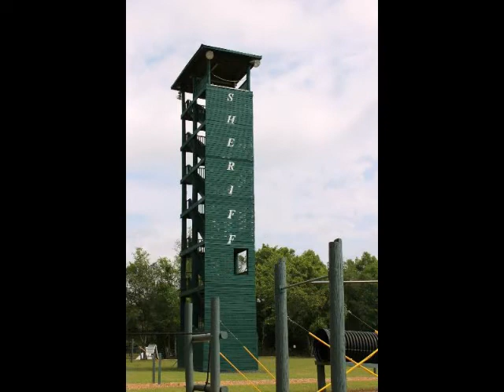Ocala, FL 4th Annual Sheriffs Car Show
"What's Happening in Ocala" What a beautiful day in Ocala today for the 4th Annual Sheriff's Office Car & Craft Show. The Fundraiser was to benefit The Marion County Sheriff's Office Foundation, Inc. The Cars were amazing, and chatting with the owners, and hearing about their love affair with these beauties was also quite interesting. There was FREE Popcorn, Clowns, Face Paintings, a Riding Tour of the Sheriff's Compound, a K-9 Demo, and a Bomb Robot. Oh yeah, we also got to hear the drums and bagpipe players.

Looking to purchase a home. I can help!

Teresa Fikaris, Buyers Agent (REALTOR)
To see "What's Happening In Ocala" Check out my Blog on my website.